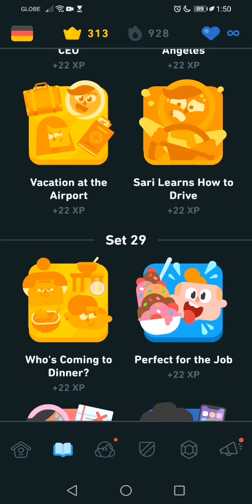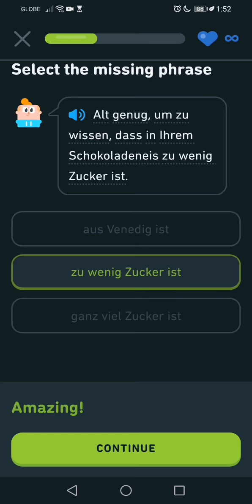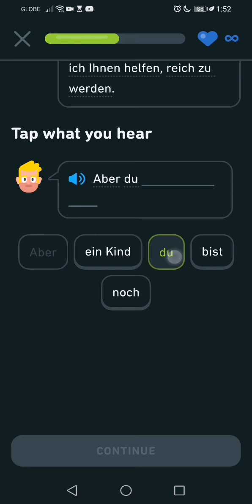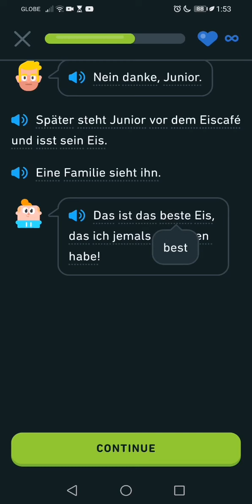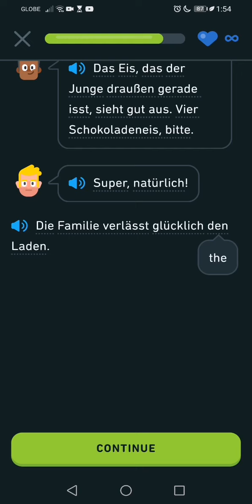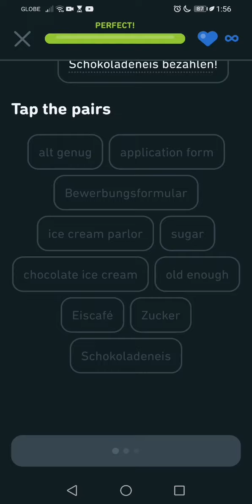Let's Learn German With Duolingo | Episode 500